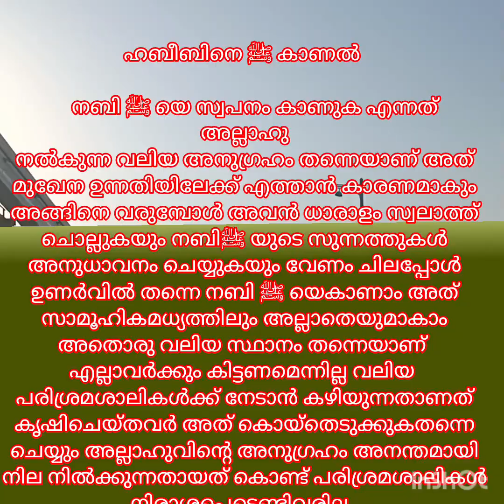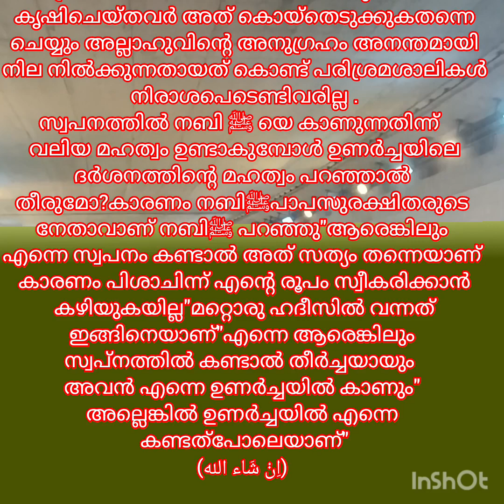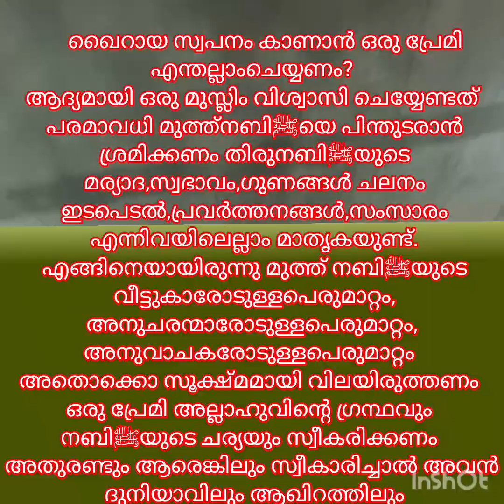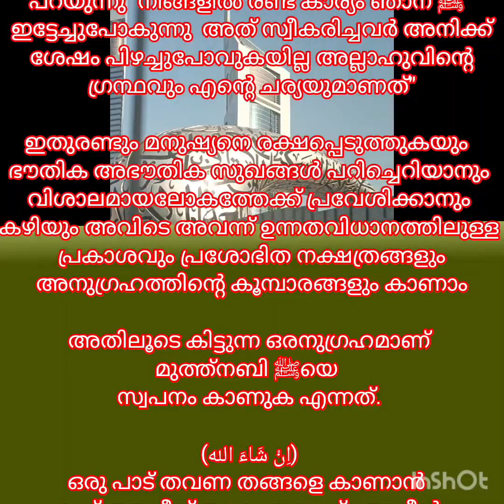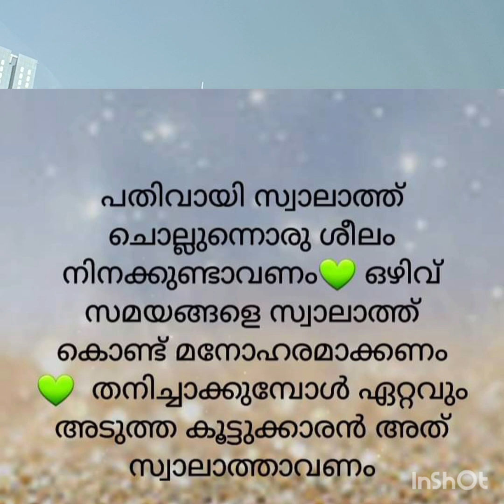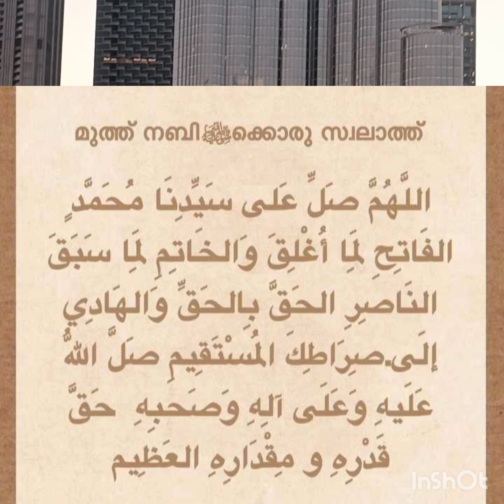അല്ലാഹുവിനെ സ്തുതിച്ചും നബിയുടെ മേല്‍ സ്വലാത്ത് ചൊല്ലിക്കൊണ്ടുമാണ് ദുആ ആരംഭിക്കേണ്ടത്duva islamic#